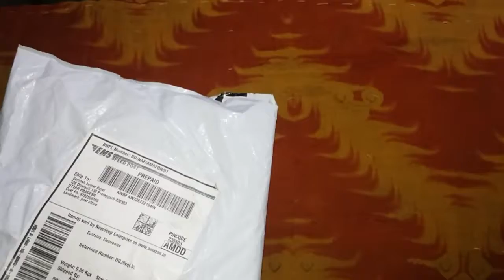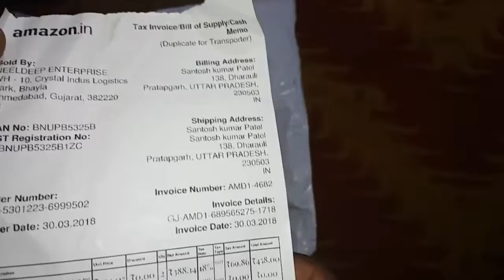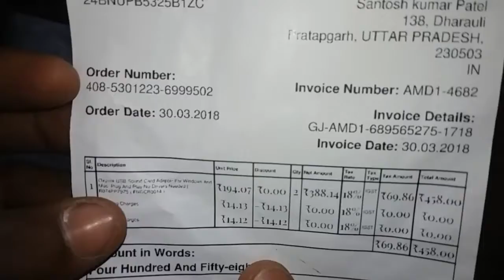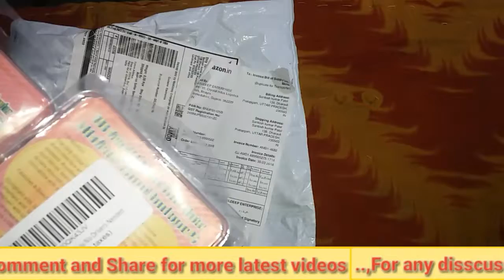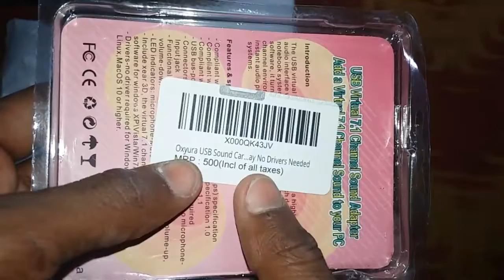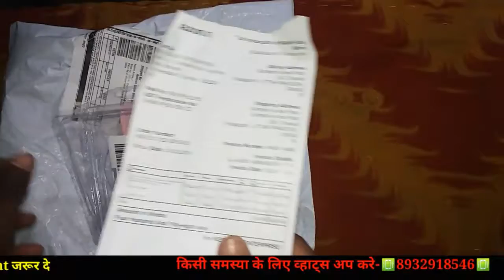Microphone problem Solve | Headphone jack problem fix |Sound card review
dosto agar aapke system ka microphone ya fir headfone ka jack kharab ho gya hai ...
ya fir microphone set nhi hota hai tb aap ise use kr sakte hai...
bus apko yhi use karna sab kuchh thik ho jayega...
video ko last tk dekhe...